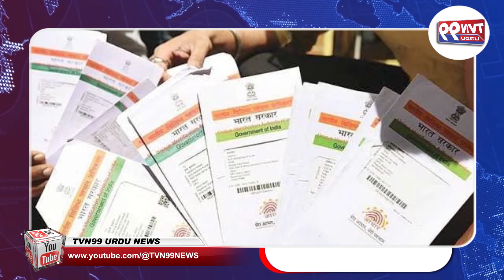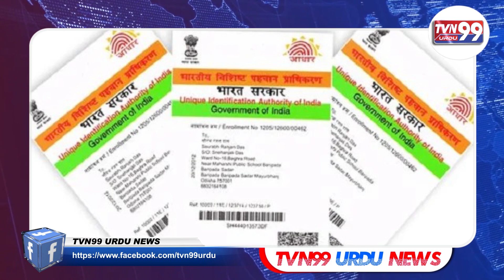Latest Updates : Aadhar Card Free Update Last Date | AadharCard uidai | TVN99 URDU NEWS